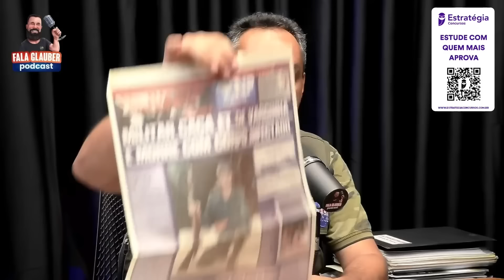O ET DE VARGINHA FOI ESCONDIDO PELOS MILITARES E...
🗣️ FAAAAALAA! NO PODCAST #346 VAMOS RECEBER UM DOS MAIORES UFÓL0G0S DO BRASIL, O GRANDE EDISON BOAVENTURA. VAMOS AVANÇAR AINDA MAIS NOSSO CONHECIMENTO SOBRE OS 0VNIS E TUDO QUE ENVOLVE OS SEGRED0S SOBRE AS VID4S EXTR4T3RRESTRES. DEPOIS DOPODCAST COM O COMANF JÚLIO ROCK, JÁ CONTÁVAMOS OS DIAS POR ESSE MOMENTO, PORTANTO, NÃO PERCAM PORQUE SERÁ SENSACIONAL E ESCLAREDOR!

QUER FAZER PARTE DISSO? ENTÃO BOOORAAA. VEM COM A GENTE E INTERAJA NESSA TRANSMISSÃO AO VIVO!!!

VIIIIIIIIBRA!!!

VAI DE INSIDER!

Cupom: FALA12